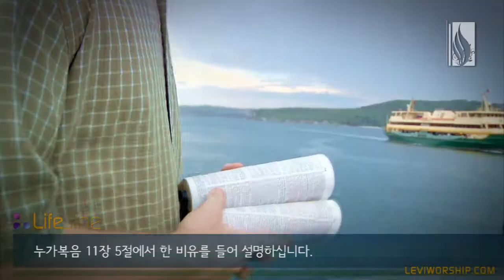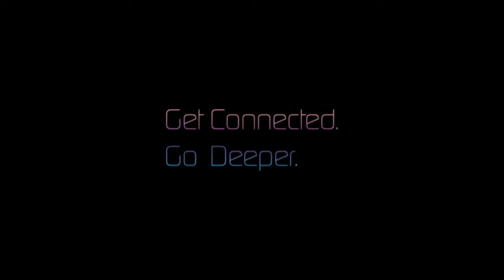[SHORT TEACHING] Keep Asking │ 계속 구하라